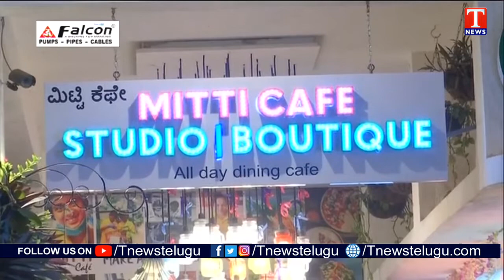దివ్యాంగుల కేఫ్ రుచుల్లో టాప్..Mitti Cafe | Dhoom Dhaam Muchata | T News